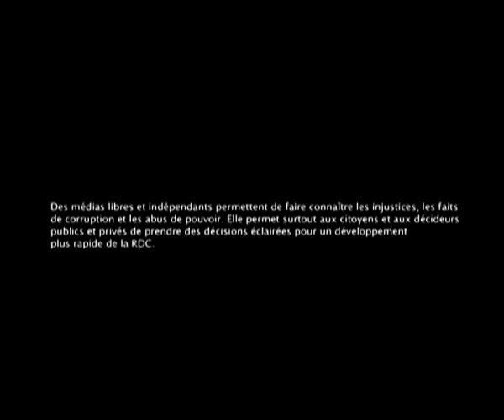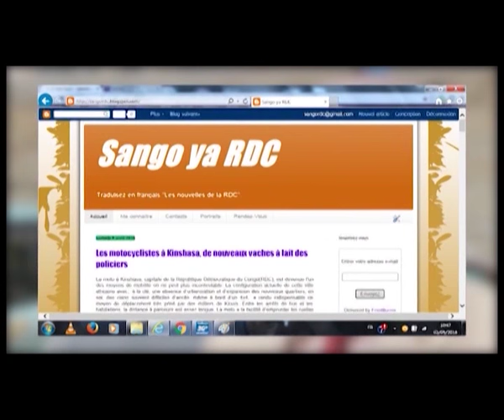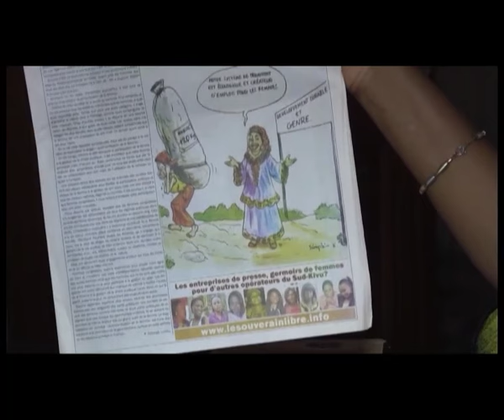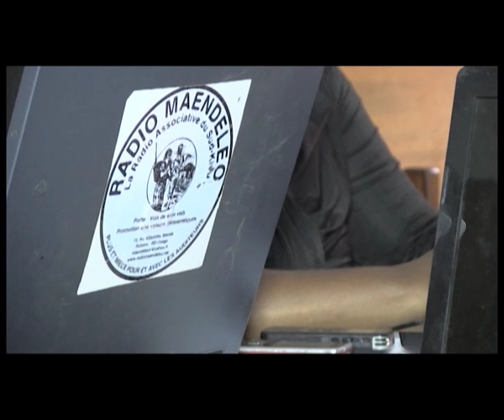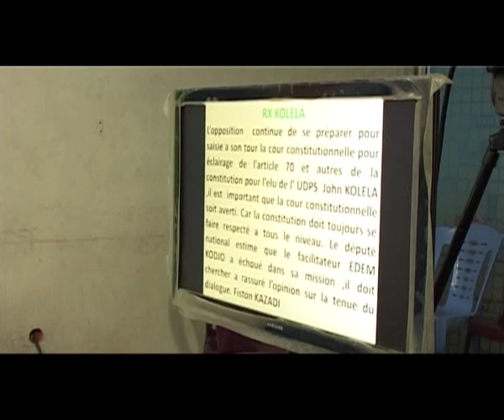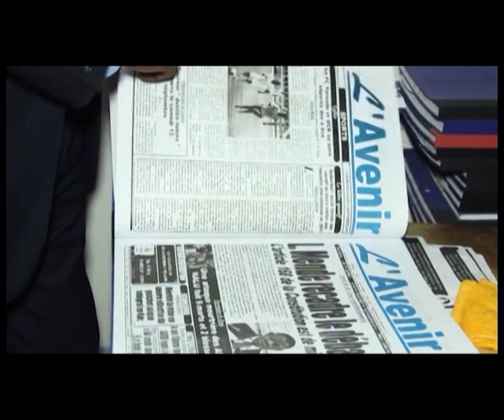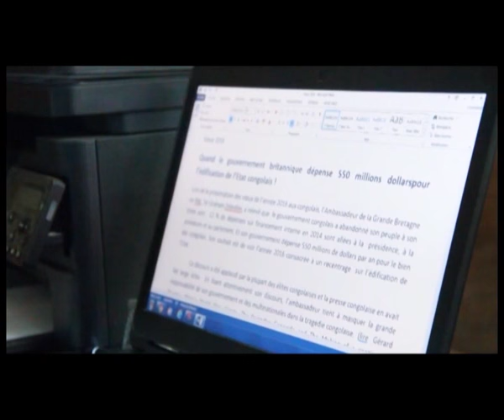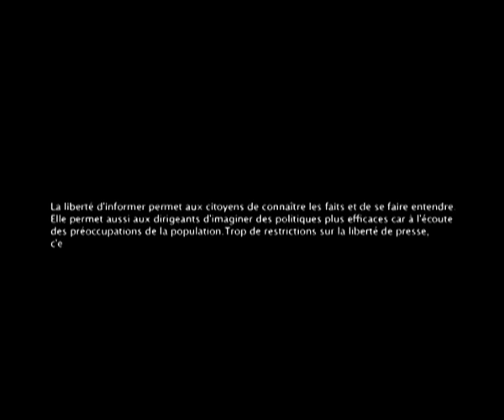Emission spéciale 'Journée de la Liberté de la Presse 2016' par Julie Sefu et Zaina Kere Kere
Avec le soutien et l'appui technique d'Internews, la journaliste Zaina Kere Kere a produit un magazine d'information sur la situation de la liberté de la presse en République Démocratique du Congo. Co-présentée par Zaina Kere Kere et Julie Sefu avec Jean-Louis Miassekwama d'AntennA, l'émission revient sur la situation des journalistes à Kinshasa et Bukavu avec des reportages sur Solange Lusiku (Le Souverain, Bukavu), Taïssi Baguka (Radio Maendeleo, Bukavu), Bijou Ndondji (RTVS1, Kinshasa), Emmanuel Badibanga (L'Avenir, Kinshasa), Freddy Mulumba (Le Potentiel, Kinshasa) et Charlie Bamungu, cadre dirigeante de CCTV à Kinshasa. Dans l'un des reportages, Kizito Mushizi, député national,  explique pourquoi il a déposé une proposition de loi sur l'exercice de la liberté de la presse à l'Assemblée Nationale et son contenu. Chantal Kanyimbo, rapportrice du Conseil Supérieur de l'Audiovisuel (CSAC) et Joseph Boucard Kasonga Tshilunde, président de l'UNPC, sont interviewés en plateau par Jean-Louis Massekwama.

Cette émission a été diffusé le 3 mai 2016, sur AntennA et Be One, les deux principales chaînes d'information indépendantes privées qui soient diffusées sur l'ensemble du territoire national.